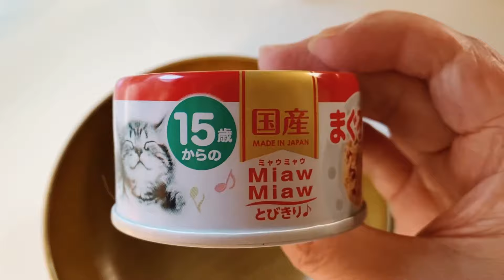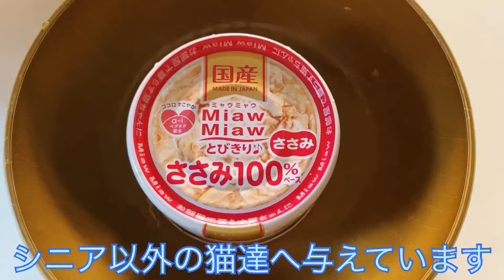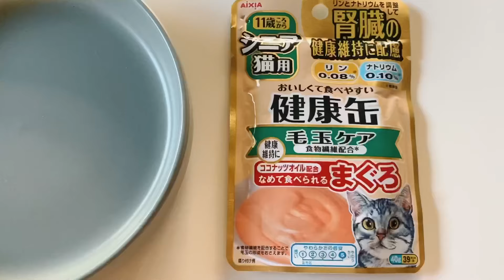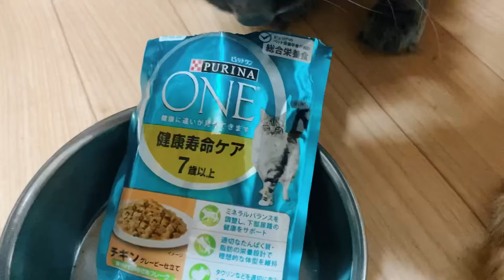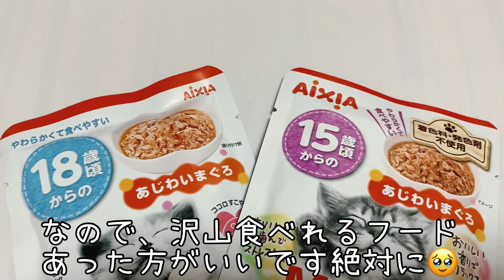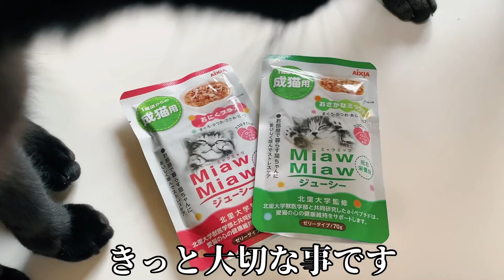キャットフード紹介22匹ねこ多頭飼いシニア猫にむけて思う事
こんにちは、やねねこです。
今回は、視聴者さんの@あきみたん から（あきみたん）やねねこ欲しい物リストで贈ってもらったウェットフードを紹介します！！

やねねこ家、2024年4月（現在）
21匹と迷子猫1匹保護中です

みんな、野良猫や地域猫や迷い猫からの保護猫軍団になっております💦
一番下は、まだ10ヶ月から上は１７歳です

基本の総合栄養食はドライフードで、ウェットフードは一般食や総合栄養食とまちまちで拘りないです。

シニア世代に向けて、フードの変更を少しづつしていかなければいけないので、なかなか食べてくれなかったり大変ですよね

なので、我が家は若い間に沢山のフードを食べさせてシニアになってから好き嫌いが少なくすむように考えています。

もちろん、無理やり食べるまで強引にフード変更をしたりしないです、我が家は多頭飼いなので必ず誰かが食べてくれます

だから！お試しフードみたいな感覚でフード変更できてるのかも？？なにはともあれ、食べれるフードが多いのはメリットしかないので、無理のないフード変更を若い間にした方が良き？ではないのかなーと思います。

あきみたんには、定期的フードの支援をしていただいており大変助かっています。

꒰ঌ┈┈┈┈┈┈┈┈┈┈┈┈┈┈┈໒꒱

保護猫たちと、暮らす やねねこ家を応援していただけると嬉しいです。

どんどん物価高騰していく中、申し訳なく思っているのですが、少しでも猫達に支援いただけると凄く助かるので よろしくお願いします🙇‍♀️
Amazon欲しい物リストです⬇️

꒰ঌ┈┈┈┈┈┈┈┈┈┈┈┈┈┈┈໒꒱

40年以上個人で保護活動をしてきました。
発端は私のおばぁちゃんです

昔は病気があると、なかなか譲渡が出来ず
縁のなかった保護猫達は家猫として一緒に暮らすことに、気づけば終わりの見えない活動になってしまいました。

今では、すっかり皆んな家猫です(^^)

猫庭に囲いをして(catio)、トタン屋根をつけています。

2017年3月に、23匹と（家猫19匹、地域猫4匹）この土地に引越してきました。
家選びの第一条件に猫庭をつくる!! と決めていたので、家は古いけど何とか💦小さな猫庭(catio)をつくる事ができました

小さいし、丁寧な暮らしでもないけれど。穏やかに この田舎町で暮らしていく事にしました。
そんな、小さな世界を垣間見て頂ければと思っています

小さな猫庭は猫部屋と繋がっており夏は冷房、冬は暖房しています。

みんな出会いは、保護猫です。みんな避妊去勢しています。
2024年(現在)🐱22匹＆🐢保護亀のジョジョと🔱アカハライモリ

超マイペースな不定期の投稿💦

✿ しーちゃん♀   17歳　2007年保護
✿ まる♀  16歳　2008年預かり保護
✿ ゆき♀  15歳　2017年保護

✿ ぶぅぶ  ♂13歳   2011年保護
✿ めめ      ♀13歳　2011年保護

✿ だみ   ♀12歳　2012年預かりのまま保護
✿ おこ   ♀12歳　2012年保護
✿ うす   ♀12歳　2012年保護
✿ ぼー   ♂12歳　2012年保護

✿ みーちゃん♀  11歳　2017年保護
✿ べべ ♀  10歳　2014年お盆に保護

✿ まろ    ♂9歳　2015年保護
✿ あぶぅ   ♀9歳　3兄妹です
✿ ちっちゃ   ♀9歳　母猫は↑のみーちゃん

‪✿‬ タマ   ♂7歳〔FIV〕　2022年保護
✿ ちゃど    ♂4歳　　　2021年保護

2023年家族猫を7匹保護しました。

✿ さんちゃん  7歳 父［FIV］
✿ くぅ     2歳 母
子供たち3匹
✿ グーグー     男の子 )
✿ ごま君        男の子  )›2023、6.6 誕生日
✿ めぇちゃん 女の子 )

他にも猫達の再生リストたくさんあるので
お時間あれば見に来てね(^^)